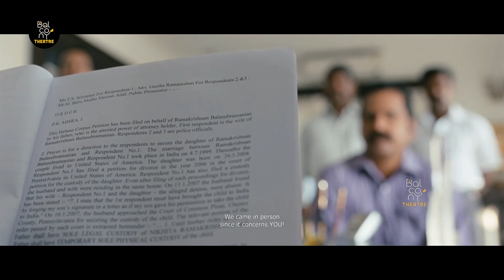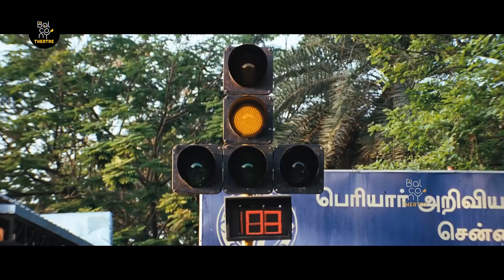Vikram And Anushka Shetty Telugu Blockbuster HD Emotional Drama Movie | Balcony Ticket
Watch Vikram And Anushka Shetty Telugu Blockbuster HD Emotional Drama Movie | Balcony Ticket